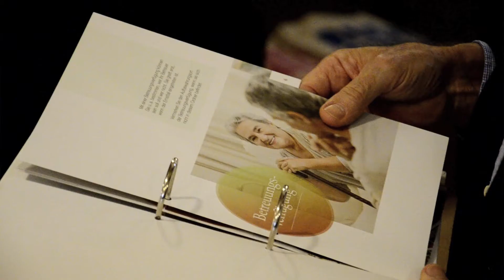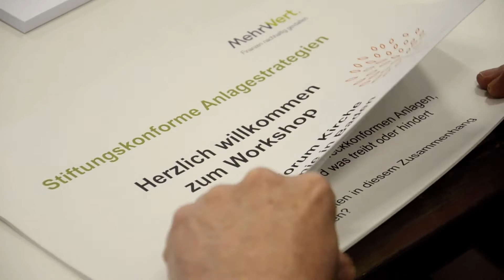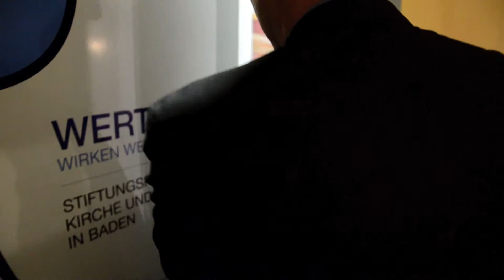4. STIFTUNGSFORUM 2016 IN KARLSRUHE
Das 5. Stiftungsforum findet am 28. September 2017 in Karlsruhe statt.

Produktion: uLNaSTUDIOS.com